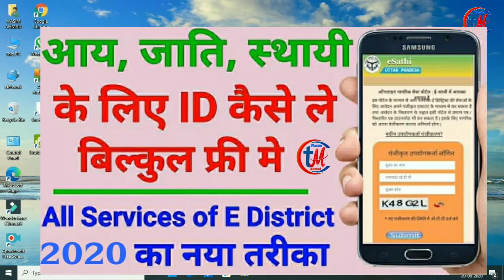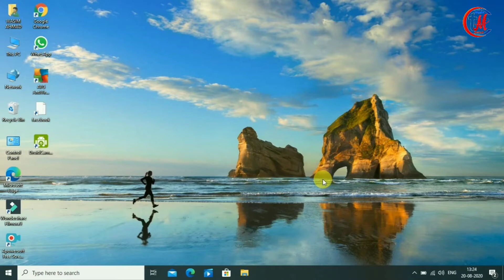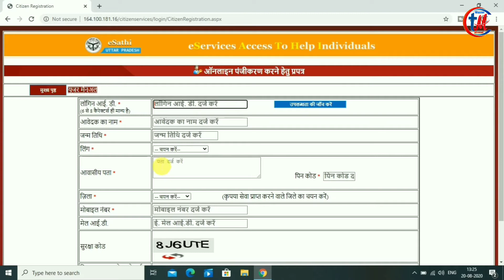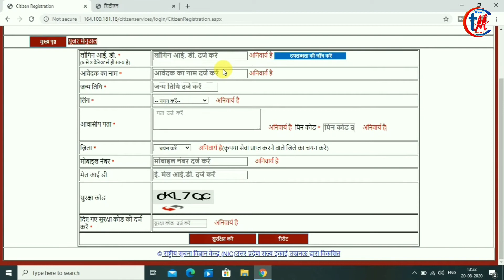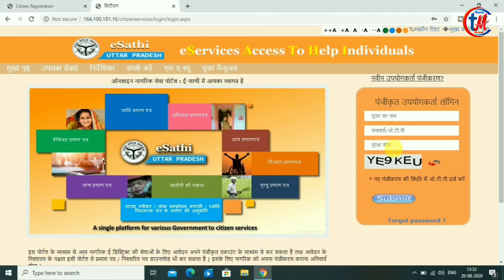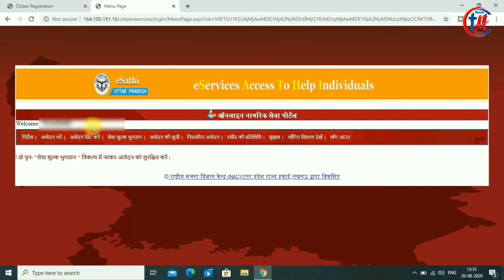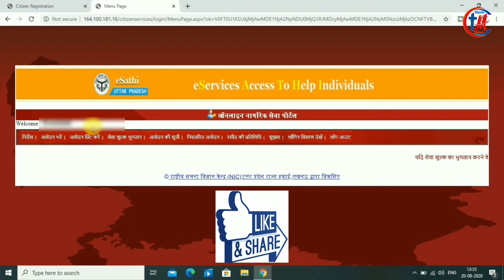How To Create E District Account | How To Registration E Sathi Portal UP| E Sathi पर आईडी कैसे बनाएं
About video

 नमस्कार दोस्तों आप सभी का हमारे इस यूट्यूब चैनल में बहुत-बहुत स्वागत है दोस्तों आप इस वीडियो में यह जानेंगे कि कैसे आय जात निवास बनाया जाता है E sathi पोर्टल पर कैसे लॉगिन किया जाता है E_साथी पोर्टल पर आईडी कैसे बनाते हैं ई सार्थी पोर्टल को यूज कैसे करते हैं ई सार्थी पोर्टटल में क्या-क्या सर्विस से प्रोवाइड कर सकते हैं e-sathi पोर्टल में क्या बदलाव हुए हैं यह सब जानकारी आपको इस वीडियो मेंंं मिलेगी इसलिए वीडियो को आखिरी तक  जरूर देखना वीडियो पसंद आए तोोोो लाइक करिएगा  अपने दोस्तों के साथ शेयर करिएगा और आपका कोई भी सुझाव वह तो  जरूर कमेंट करिएगा |||

My Mic~

👉Follow_us_on_social_media